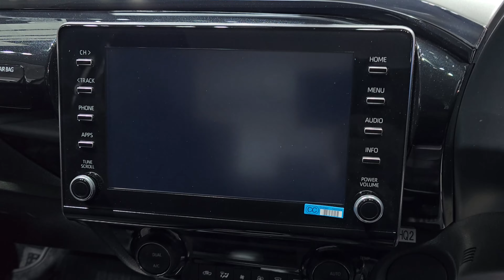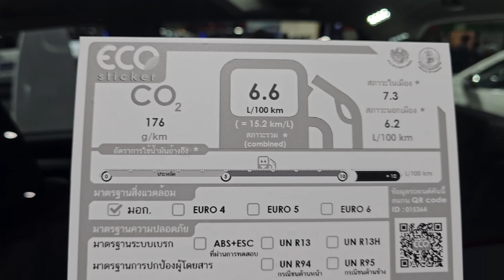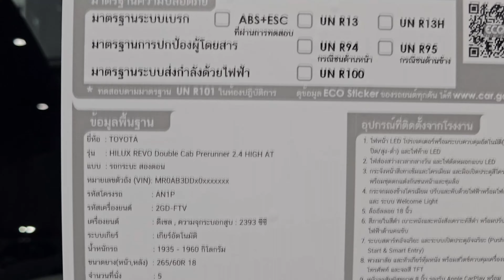Toyota Hilux Revo Double Cab Prerunner 2.4 HIGH AT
2023 Toyota Hilux Revo Double Cab Prerunner 2.4 HIGH AT